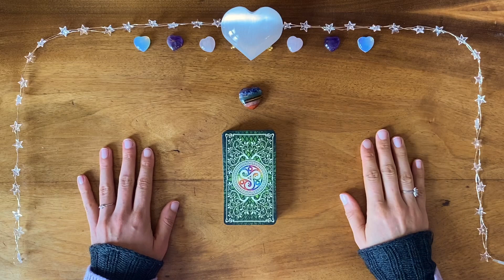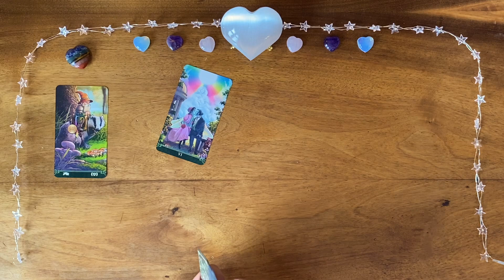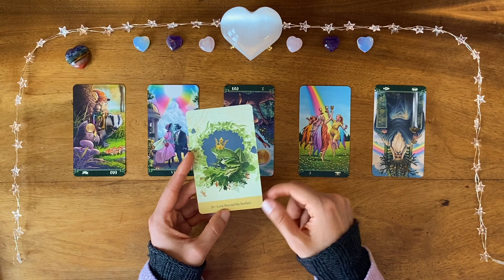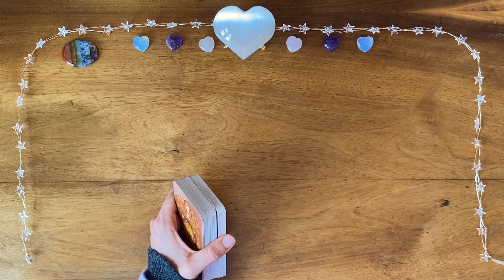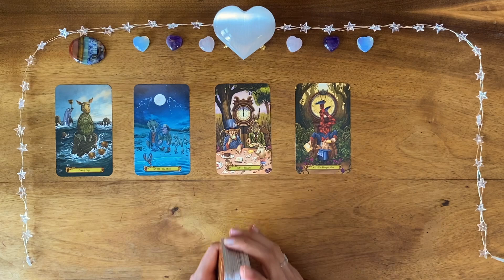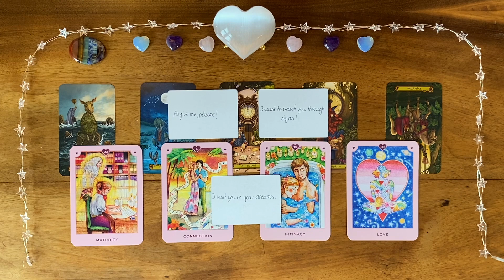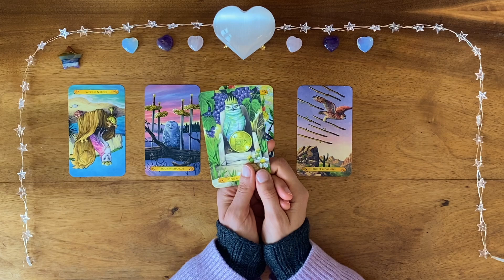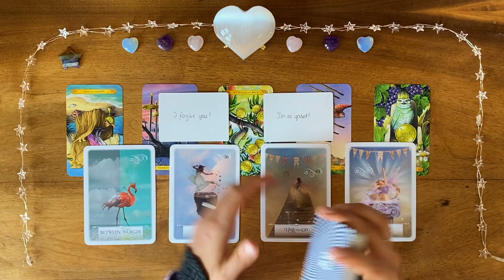🌈 A Happy & Uplifting Message from Your Deceased Loved One 💜 Timeless Pick a Card Reading 🌈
Receive a happy & uplifting message from your deceased loved one:

Intro 00:00
💎 Close Up 00:41
💜 #1 Tarot at the End of the Rainbow / Heart Crystal 01:02
💜 #2 Tarot in Wonderland / Oval Crystal 21:05
💜 #3 Tarot of the Owls / Star Crystal 38:04
💜 #4 Videos Mentioned:

I hope my reading brings you clarity and comfort, Nia 💜🕊

💖 Etsy WISHLIST